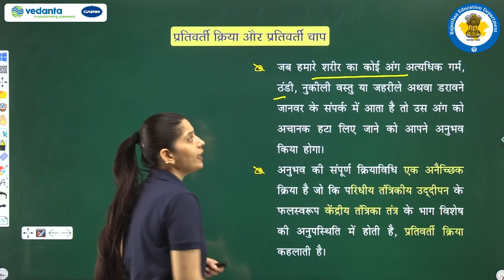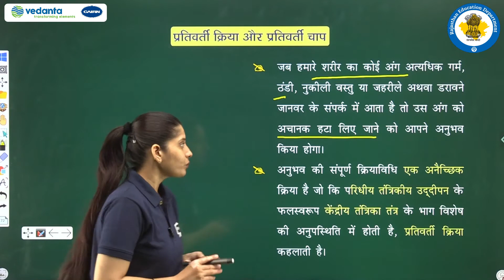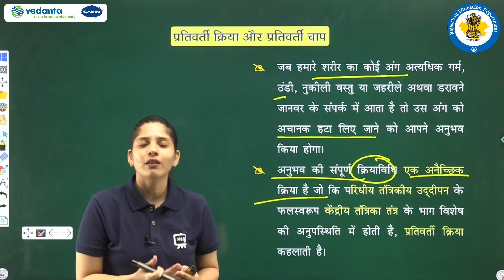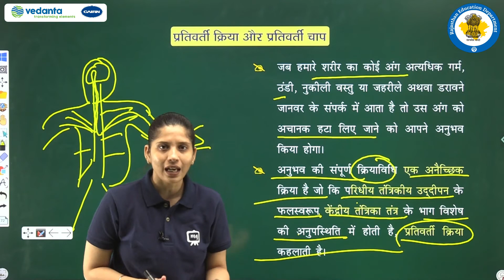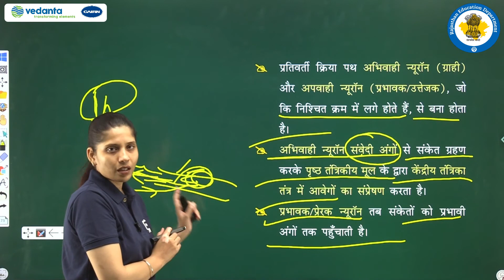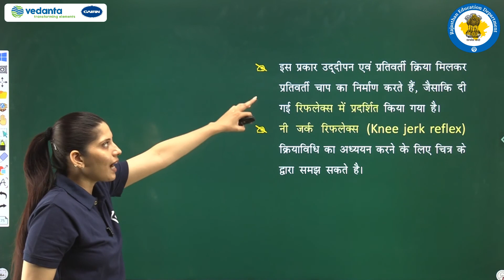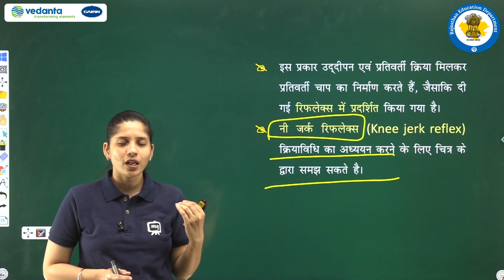NCERT| CBSE| RBSE| Class-11| जीव विज्ञान| मानव शरीर विज्ञान तान्त्रिकीय नियंत्रण एवं समन्वयन| भाग-6